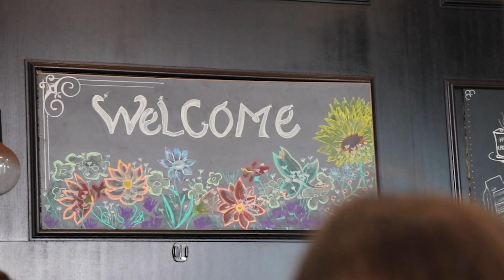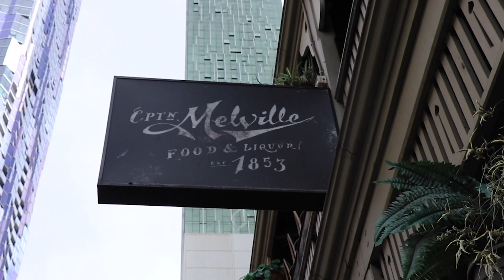MELBOURNE WALKING TOUR! | VLOG 091 | The Japanese Traveler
May 2019 | Melbourne, Australia